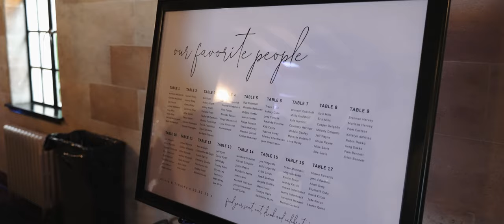OUR WEDDING VIDEO | finally married after waiting 11 years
Our long awaited dream wedding video! After 11 years waiting we finally got married at the beautiful Powel Crosley Estate in Sarasota, Florida. Best day ever and a testimony to the goodness of God!

We are so grateful to have worked with the most incredible vendors!

Videography: Love It Wedding Films
Photography: Nicole Ivanov Photo
Venue: Powel Crosley Estate
Dress: Gioffrè Fashion
Tux: Gioffrè Fashion
Bridesmaids Dresses: David's Bridal
Florals: Beneva Weddings
Catering: Puff n' Stuff
Furniture: SoStaged
Cake & Desserts: HaleLife Bakery
DJ: Fastbreaks Entertainment
Wedding Coordinator: Carefully Curated Events
Harpist: Emma the Harpist
Photobooth: Social Strip